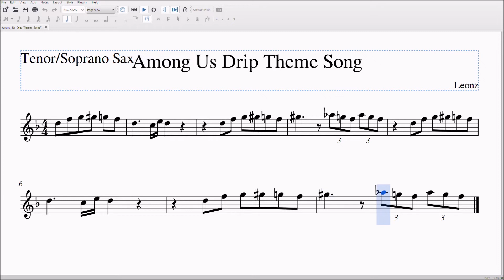Among Us Drip Theme Tenor/Soprano Sax Sheet Music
If you want the PDF's for this, or any other piece I have on my channel, send me an email saying what piece and for what instrument, even recorder, and I'll send it to you!